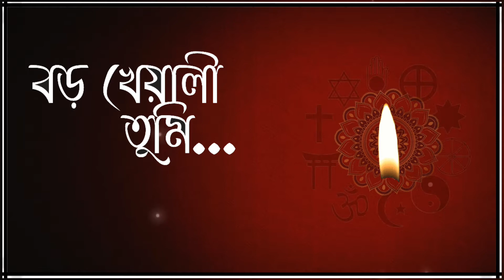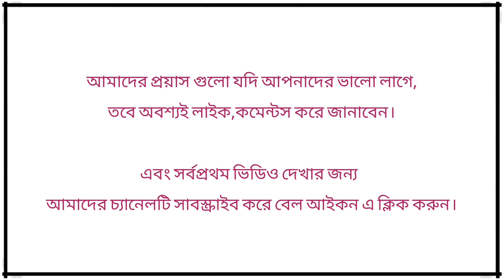কবিতা | বড় খেয়ালী তুমি | চন্দন গঙ্গোপাধ্যায় |শ্রাবন্তী রায়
কবিতা- বড় খেয়ালী তুমি
কলমে- চন্দন গঙ্গোপাধ্যায়
আবৃত্তিতে- শ্রাবন্তী রায়
উপস্থাপনায়- সাহিত্যে-র Canvas

                        ।।বড় খেয়ালী তুমি।।

পারি না আর তাল মেলাতে,
                     তোমার সাথে।

ক্লান্তিহীন  রাত দিন মেতে,
গড়ছ তুমি নিপুণ হাতে,
                     ভাঙছ আবার সেই হাতেতেই,
                      পাষাণ যেমন কঠিন হয়ে।

                      তোমার সাথে।

মানব তুমি গড়লে যখন মমতা দিয়ে,
দিলে, প্রাণটা তাতে।
                              ছড়ালে মরণ ব্যাধি দিকে দিকে,
                  নিরদিধায়,কেড়ে নিলে প্রাণ শয়ে শয়ে।
                     তোমার সাথে।

সাজাও যখন দুই হাতেতে উদার মনে,
প্রশান্তি ছড়িয়ে যখন সৃষ্টি জুড়ে।
          কালো কালো মেঘে ঢাকলে তখন,আকাশ জুড়ে।
                 জানি,ভাসাবে তুমি,ভাঙবে তুমি,ঝড় হয়ে ঐ
                                                            আসবে তেড়ে।
                     তোমার সাথে।

মায়ায় মায়ায় মনটা সাজালে,
দিলে প্রেমের প্রদীপ জ্বেলে ।
                    আবার অশান্তি দিলে,উৎকন্ঠা দিলে,
           বিরহ দিলে,বেদনা দিলে,দিলে মনটা ভেঙে
                                                                 ভেঙে।
                     তোমার সাথে।

যখন,অতি যত্নে,ফোটালে ফুল,কানন ভরে,
সময় নিয়ে গাঁথলে মালা ফুলে ফুলে ।
                 জানি,অবহেলায় ছিঁড়বে তুমি,শিশু হয়ে,
                দলবে পায়ে,অবোধ শিশুর রূপটা নিয়ে।
                    তোমার সাথে।

যখন তুমি নির্মল হাসি,শিশুর মুখে,
দুষ্টুমি তার দেখি তখন,দু-চোখ ভরে।
         জানি,একটু পরেই কাঁদাবে তাকে,নিষ্ঠুর হয়ে,
           এমনি করে কাঁদায়ে তাকে, কাঁদাবে মরে।
                     তোমার সাথে।

আপনিও যদি আপনার নিজস্ব প্রতিভা সাহিত্যে-র ক্যানভাসে-র দ্বারা জনসন্মুখে তুলে ধরতে চান তবে আমাদের সাথে যোগাযোগ করুন।
কবিতা,আবৃত্তি,আর্ট, গান, বাদ্যযন্ত্র, হস্তশিল্প সকল কিছু নিয়ে আছি আমরা।😊😊😊😊😊😊

আমাদের যোগাযোগ মাধ্যমগুলো-

আমাদের ফোন নম্বর ও WhatsApp number-
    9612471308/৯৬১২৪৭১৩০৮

                                            (সাহিত্যে-র canvas)

                                           (সাহিত্যে-র canvas)

                                           (সাহিত্যে-র canvas)

*সবাই মিলে ধরো হাল*
                     *সবাই মিলে তুলবো পাল।*
*তবেই তো হবে এক নতুন ইতিহাস*
            *হবে আমাদের সাহিত্যে-র ক্যানভাস।।*